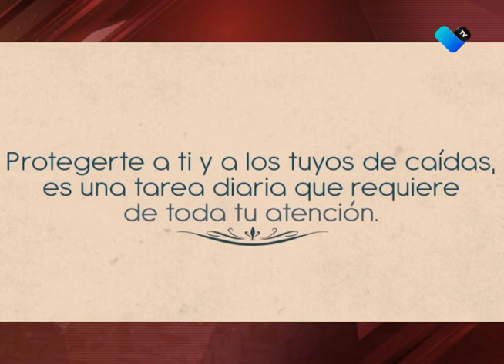Aumentan en vacaciones accidentes en el hogar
En vacaciones aumenta el número de accidentes en el hogar, siendo la primera causa de muerte en menores de 14 años.